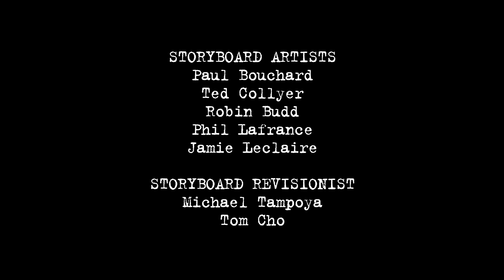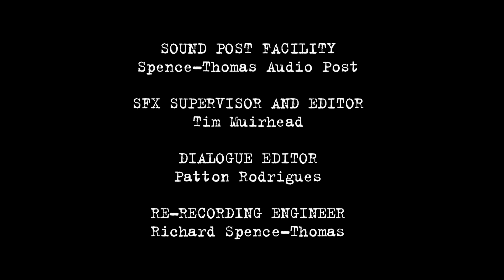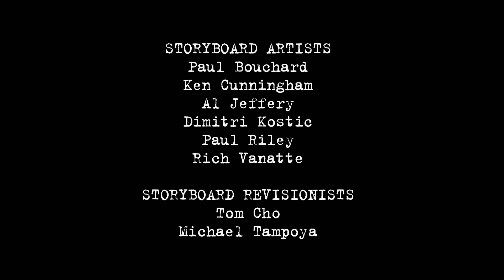Jimmy and his Pride | Fugget About It | Adult Cartoon | Full Episode | TV Show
Hubris can confidently define Jimmy, but what does he have to be proud of? Sometimes it can get him in trouble.

0:00 - The Man with No Ass
After a failed attempt to smuggle Canadian candy into the States, Jimmy winds up in a rodeo competition against McCool.

21:58 - Jimmy Gets Goosed
Jimmy's boss makes him take anger management then invites Jimmy over for dinner to meet his horrible mother.

43:57 - Horse Springs Paternal
Horse gets Jimmy and Cheech’s new racehorse pregnant, so they sue McCool.